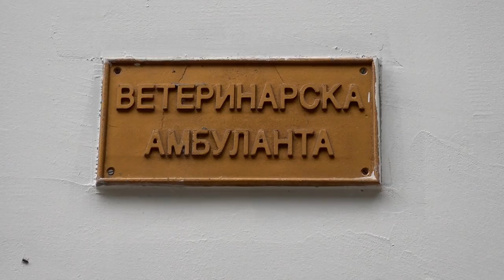Obilazak Čete za obuku vodiča pasa, uzgoj i dresuru pasa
Ministar odbrane Aleksandar Vulin, u pratnji zamenika načelnika Generalštaba Vojske Srbije general-majora Petra Cvetkovića, obišao je danas Četu za obuku vodiča pasa, uzgoj i dresuru pasa Centra za obuku logistike u kasarni „Knjaz Mihailo“ u Nišu.

Tokom današnjeg obilaska, ministar Vulin je sa saradnicima, nakon referisanja, obišao i spomen-sobu, veterinarsku ambulantu, smeštajni prostor za pse, a prisustvovao je i prikazu dela osposobljenosti vodiča pasa i pasa na vežbalištu.

Obilasku su prisustvovali i zamenik komandanta Komande za obuku general-major Jelesije Radivojević, načelnik Uprave za operativne poslove Generalštaba general-major Želimir Glišović, komandant Treće brigade kopnene vojske brigadni general Slađan Stamenković, šef Kabineta ministra odbrane brigadni general Siniša Kresović i komandant Centra za obuku logistike pukovnik Dragan Ljubić.